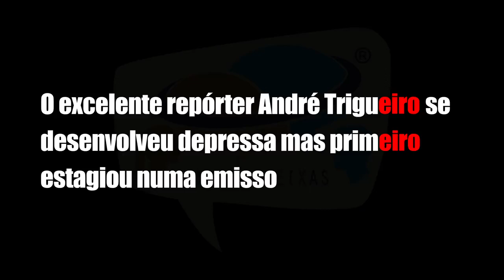Exercício - Ditongo: Textos 13 a 15 pág. 14 sem Áudio 157/355